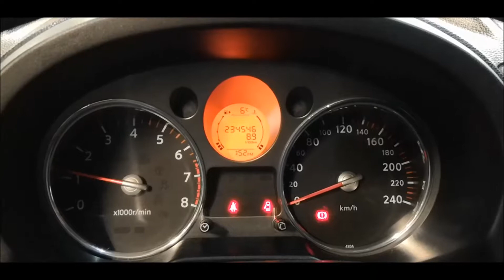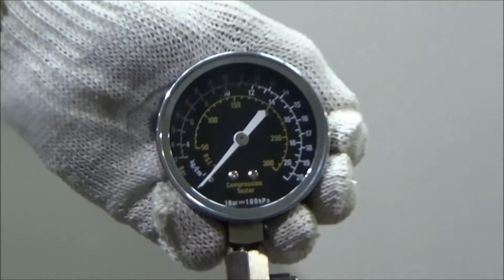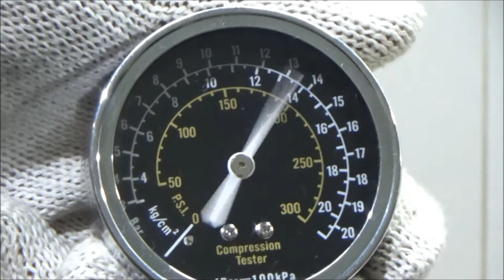Двигатель Nissan для X-Trail (T31) 2007-2014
Описание двигателя Двигатель Nissan для X-Trail (T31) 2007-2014
2.0Л. 16V 234546КМ. 2008Г. КОМПРЕССИЯ: 1Ц:13 2Ц:13 3Ц:13 4Ц:13 MR20DE ЕСТЬ ВИДЕО РАБОТЫ ДВИГАТЕЛЯ\ЕСТЬ ВИДЕО ЗАМЕРА КОМПРЕССИИ 10102JG4MA